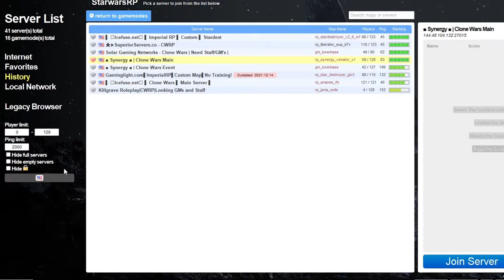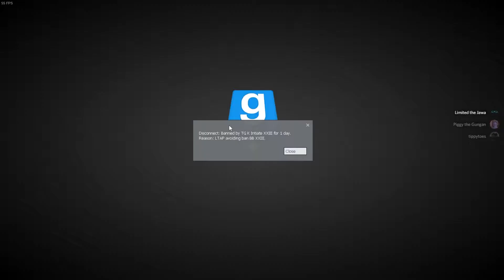star wars rp is cursed - gmod trolling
In this Star Wars Gmod video, we return to synergy to cause chaos once again. We kept turning the lights on during an event and making the admins a little bit salty. This sadly did end in a ban from the server. :(

➤Socials Media Accounts:
-Limited's Discord Server🤝

Limited1412

➤Programs I Use For Videos:
-Filmora X Video Editing Software:

➤Schedule:
-Monday: Uploads
-Thursday: Streams(Maybe)